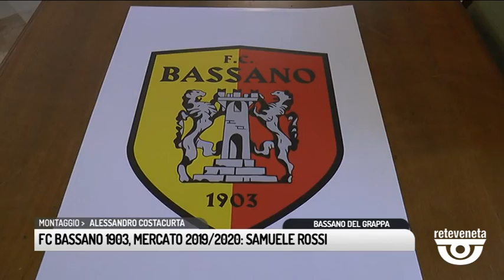TG BASSANO (16/07/2019) - F.C. BASSANO 1903 MERCATO 2019/2020: SAMUELE ROSSI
TG BASSANO (martedì 16 luglio 2019) - Tocca stavolta a Samuele Rossi, essere chiamato ad indossare la maglia giallorossa per la stagione sportiva 2019/2020. E' infatti l' Fc Bassano 1903 ad averlo convocato e farlo così annoverare tra le fila dei giocatori che difenderanno i colori del Bassano. Samuele Rossi, difensore, classe 2000, nelle ultime 2 stagioni ha militato al Marostica, società dalla quale approda a Bassano.